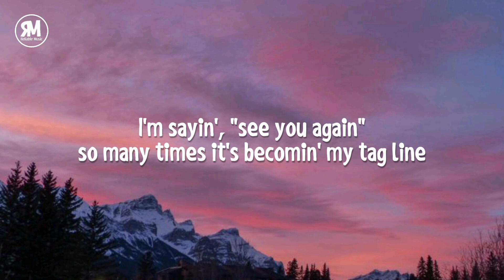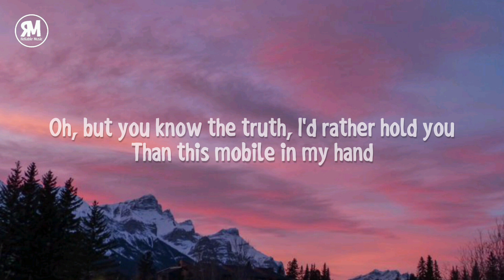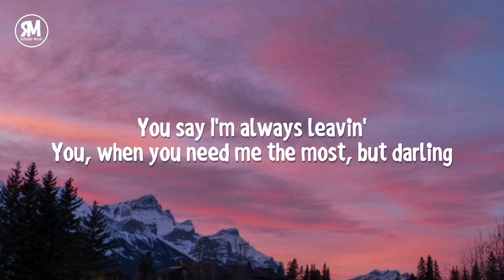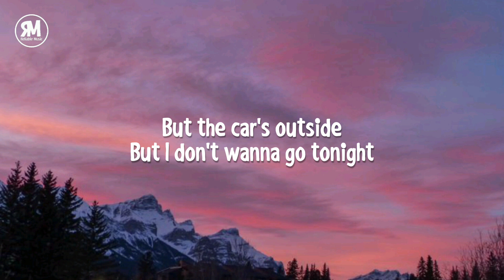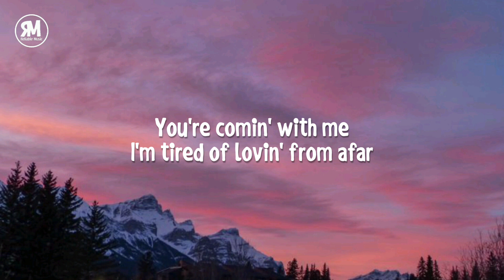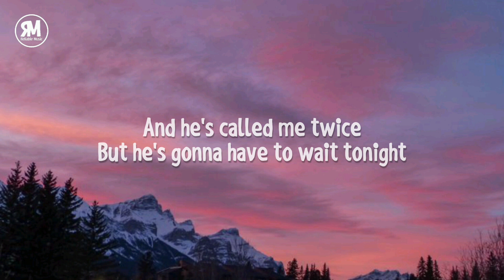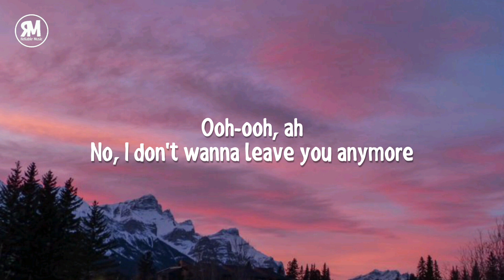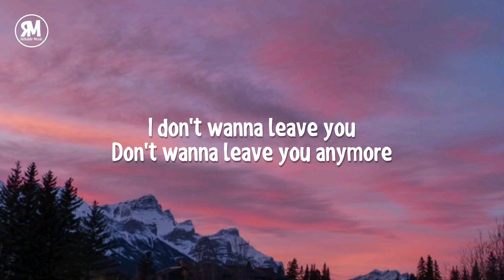oh darling all of the city lights tiktok song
James Arthur - Car's Outside (sped up) (lyrics)

lyrics

"Car's Outside"

Ooh-ooh, ah
Ooh-ooh, ah
Ooh-ooh, ah

Ooh-ooh, ah
Ooh-ooh, ah
Ooh-ooh, ah